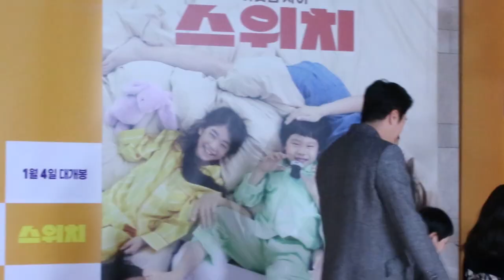이민정 X 권상우 영화 '스위치' VIP 시사회